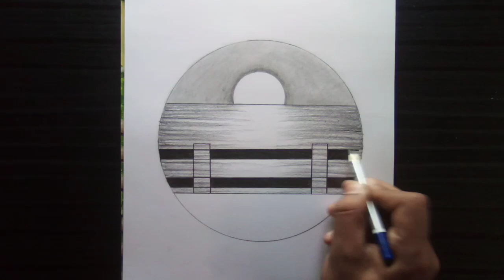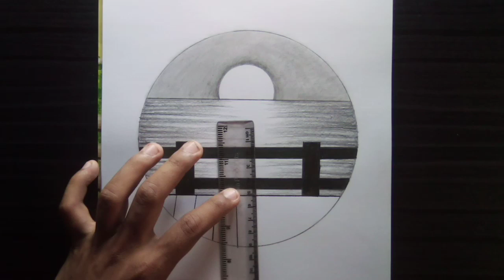Pencil drawing in a circle - easy drawing scenery || Ashraful dreams drawing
@Ashraful Drawing Book